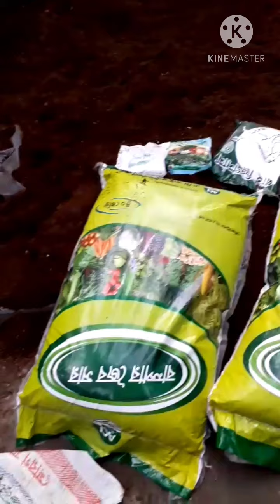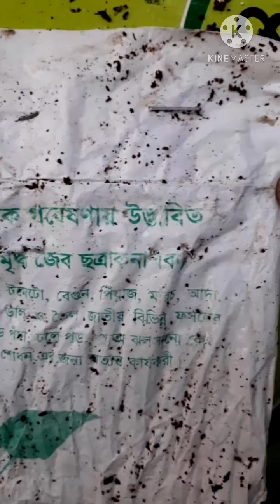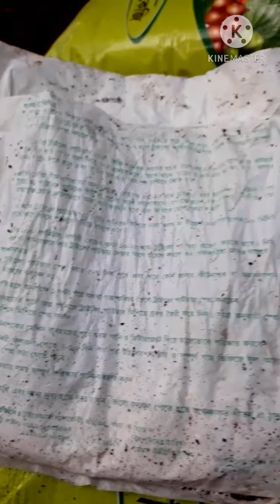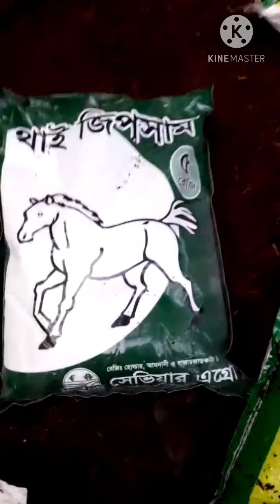cocopet.ককোপিট তৈরি পদ্ধতি | How To Make Cocopeat From Coconuts .কোকোপিট কি, কোথায় পাবো.ককোপিট .